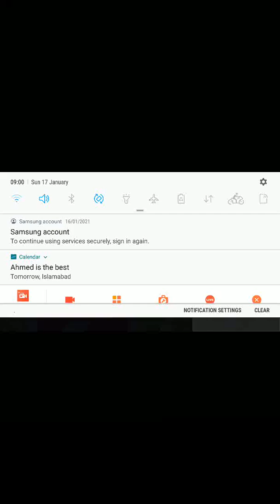GTA San Andreas gameplay the Mod 3 likes 1 mission done